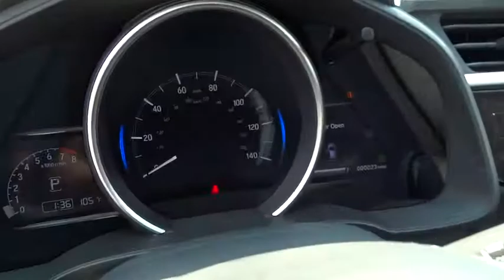2018 Honda Fit Reno, Sparks, Lake Tahoe, Mammoth, Northern Nevada H18006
2018 Honda Fit